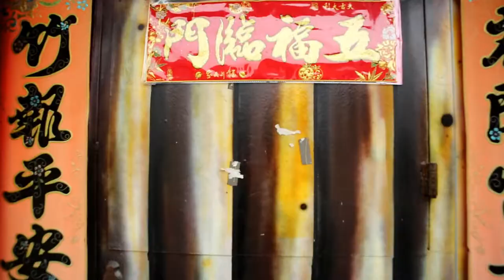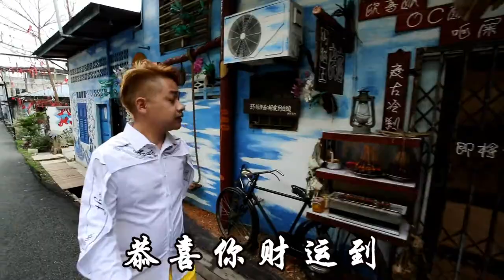2019 GONG XI NI XING YUN DAO (LAGU IMLEK 2019)